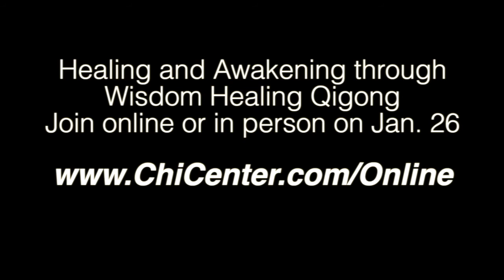Wisdom Healing Qigong Online Workshop with Master Mingtong